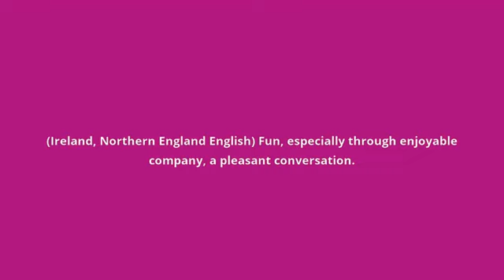what is the meaning of craic